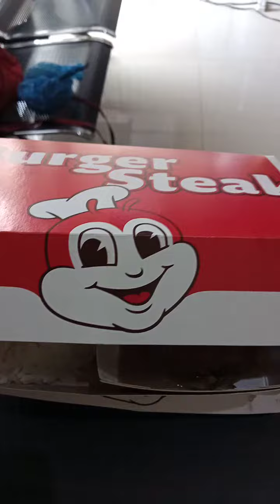BURGER STEAK FROM JOLLIBEE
I hope you'll like my video and I wanna hear from you any suggestion of what you can say about this just leave in a comment section below and I am looking forward to it.

Don't forget to subscribe to see more from my videos and give this video a thumbs up if you enjoyed it and comment down below on what videos want to see next.

Facts:
What do you use to filming? Realme C15
Editing? Kinimaster

LOVE;

Marriel